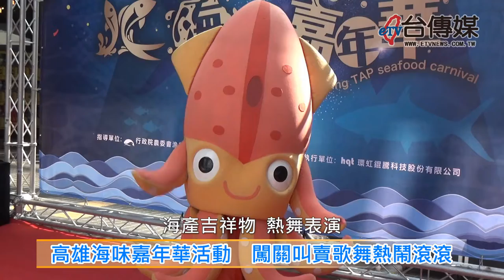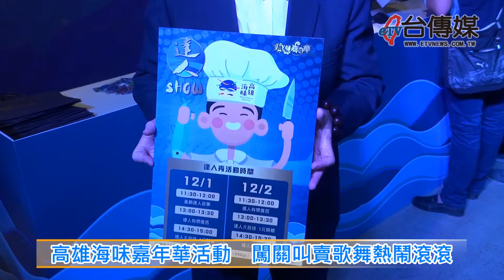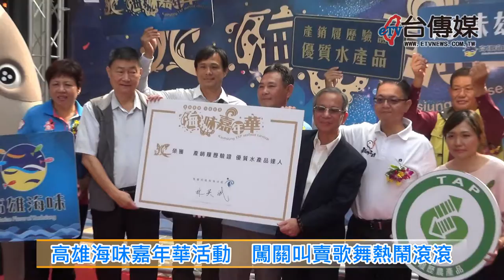《台傳媒新聞》20181130 高雄海味嘉年華活動 闖關叫賣歌舞熱鬧滾滾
【記者 陳文旭、楊晉 / 高雄報導】
為了行銷跟推廣台灣豐富多元的水產品，高雄市政府海洋局從2018年11月30號開始，連續三天在台鋁MLD商場漁夫市集舉辦「海味嘉年華」活動，希望提高水產品養殖生產跟加工業者的知名度，為了促銷取得認證的產品，這場活動一開始，主辦單位還請來了高雄蚵仔寮觀光魚市場的叫賣哥，來主持各式各樣魚蝦水產品的叫賣競標，另外還有高雄海產吉祥物跳海草舞炒熱現場活動的氣氛。
高雄市政府海洋局表示，這次在現場展售的都是優質的高雄在地漁貨，也邀請產銷履歷達人來參加，希望協助業者降低管理成本、提高品質，活動當中還有4章一Q的精采闖關跟各式各樣尋寶活動、趣味遊戲，民眾只要闖關成功就可以免費得到精美的神秘禮物。
高雄市政府海洋局主辦的海味嘉年華活動，希望呈現高雄多元化的美味水產，每年都吸引許多貴賓跟民眾前來，活動現場人潮滿滿，場面溫馨又熱鬧，海味嘉年華活動為了回饋參加的鄉親，還搭配達人料理秀，讓大家吃得安心、玩得開心、買得放心，度過一個快樂輕鬆又充實的周末假期。